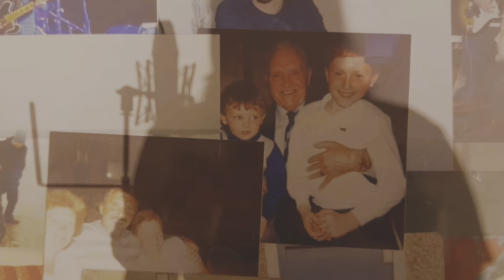The Blood and the Flaw by David Masson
A trace of it
Is all it takes
To spread throughout
To pick the lock to jumble up
To fuck with the DNA

Let Havoc play
The game is fake anyway
God know the clock, my life in the dock
I’ll look forward to the pain

The blood and the flaw
I showed to you
You were blind to

The blackness spreads
Through the arm like a web
The doctor said
Just a pin scratch to the skin
Just think where you should have been

A broken branch
On an already infected
Family tree
Cut it all off while I kick and I cough
To toughen my back and spleen

I’m broken now
I’m coming back for everything